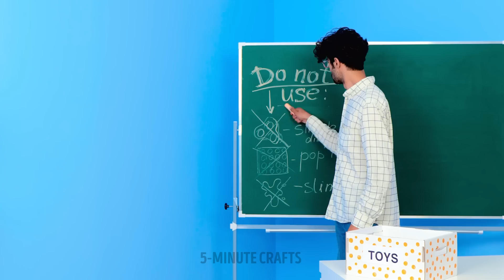UNUSUAL FIDGET TOYS! SATISFYING DIY TOYS & GADGETS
Hi crafters!
Did you know that the popular fidget toys can be used for more than just playing with them? We will show you different unusual ideas for using these anti-stress toys. Let’s start with pop it. Take your favorite toy, put the most delicious berries, nuts or sweets in each cell. Then fill the mold with colorful melted chocolate. Let it harden. Now incomparable multi-colored and yummy chocolate bars are ready. It will be a great addition to a children's party. In addition, we have prepared cool life hacks that will allow you to make fidget toys with your own hands. For example, you will learn how easy it is to make a reversible octopus out of colorful paper.

TIMESTAMPS:

01:32 Awesome chocolate idea
05:50 Mind-blowing fidget toy
06:04 DIY Candy machine
07:16 How to make squishy